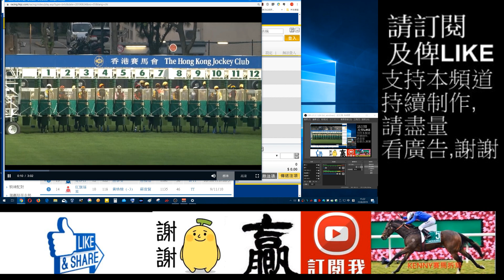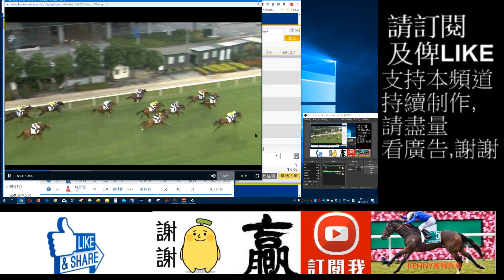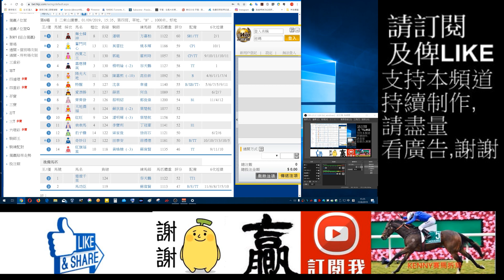粵語# 香港賽馬貼士9月1日R6四連環攻略及單棍一條,博冷門(市井喱民)